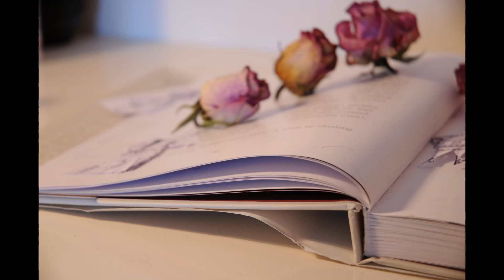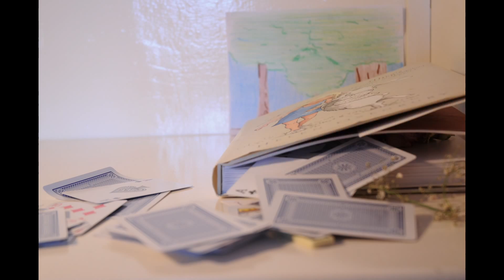Stop Motion Animation - Rachel Benton